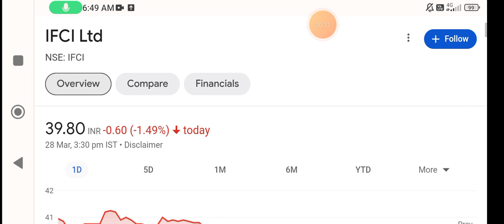IFCI share | ifci share news | ifci share latest news | ifci share news today